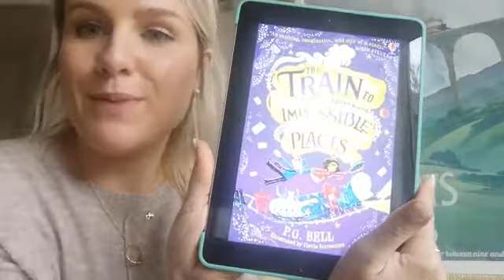Miss Hardy’s Book Recommendation